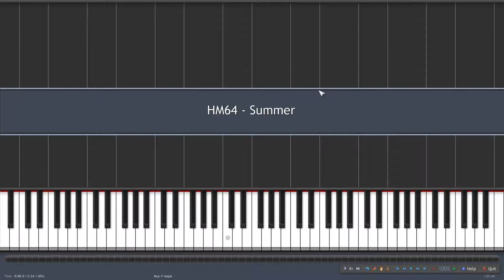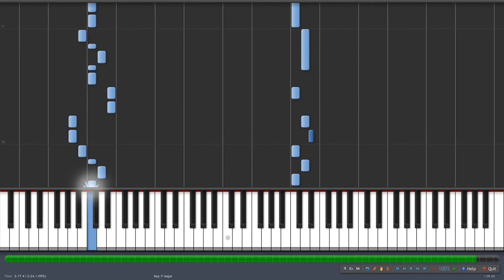Harvest Moon 64 - Summer Theme Piano [Synthesia]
From the Game Harvest Moon 64.

These games are comfy fun.

Enjoy the soothing sounds of the "Summer" theme from Harvest Moon 64